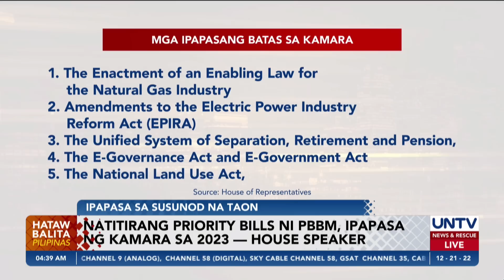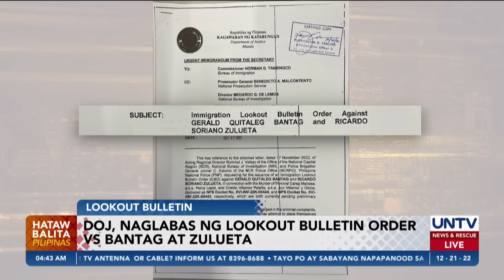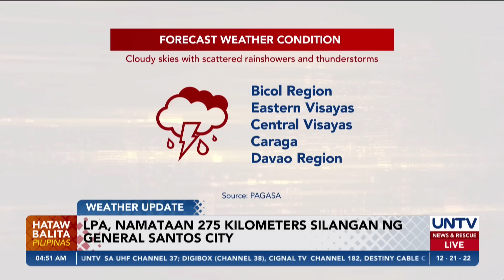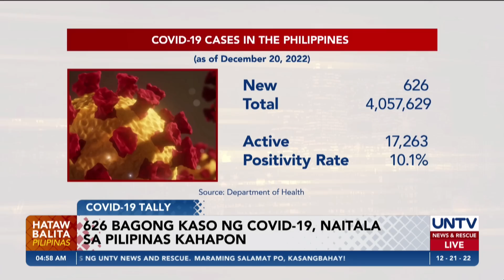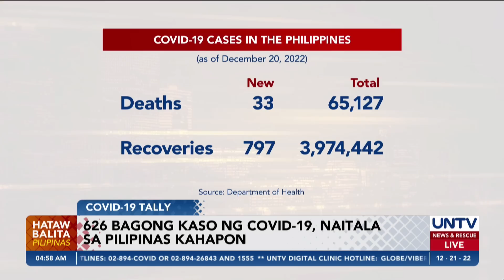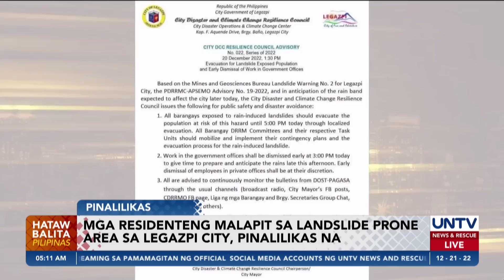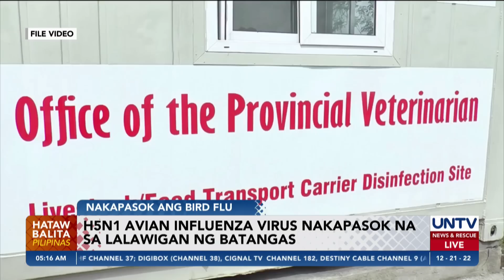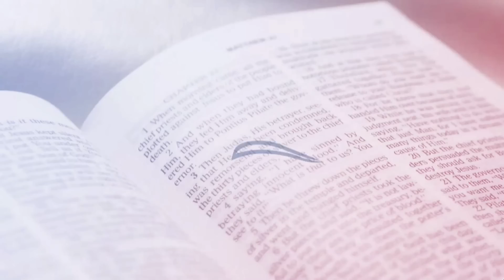UNTV: Hataw Balita Pilipinas | December 21, 2022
- Accomplishments, priorities ng gov’t agencies, tinalakay sa 13th cabinet meeting
- Natitirang priority bills ni PBBM, ipapasa ng Kamara sa 2023 — House Speaker
- DOJ, naglabas ng lookout bulletin order vs Bantag at Zulueta